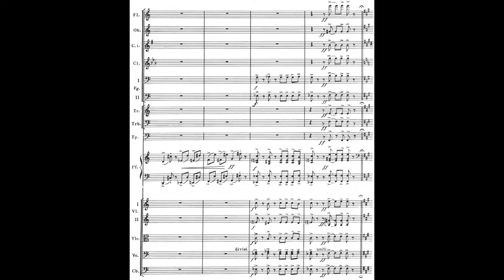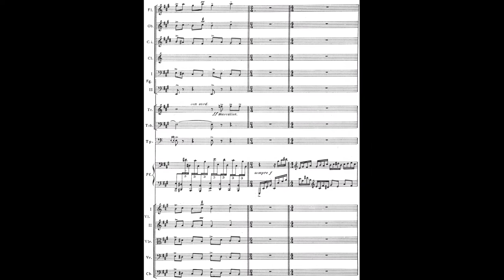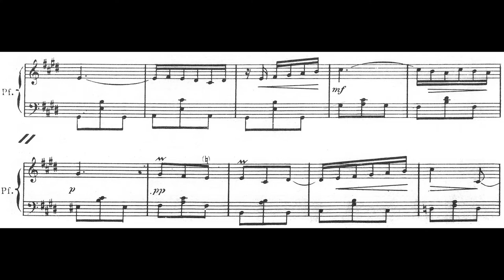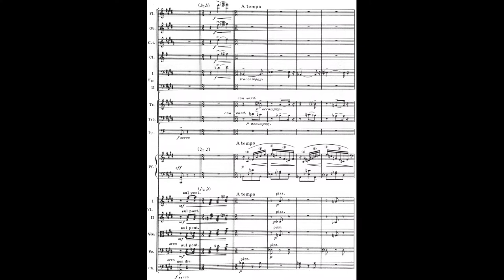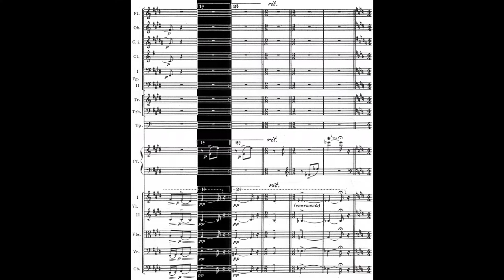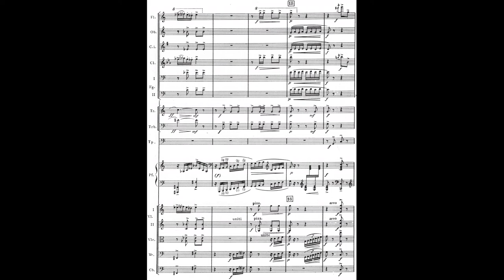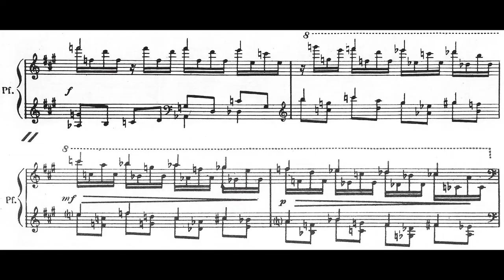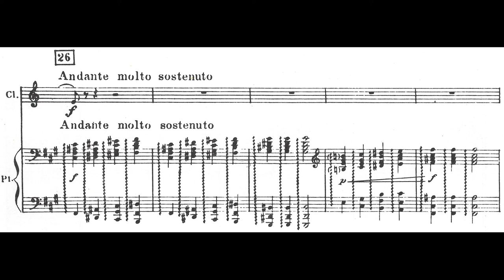Rodolfo HALFFTER: OBERTURA CONCERTANTE para Piano y Orquesta Op.5 (1932; rev.1937) [Vídeo-Score]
Interpretación: Luis Herrera de la Fuente & Orquesta Sinfónica de Xalapa
Piano: Jorge Suárez

[Grabación efectuada en Septiembre de 1980; Sala Nezahualcóyotl, CDMX]

Rodolfo Halffter Escriche (Madrid, España 20/X/1900 † 14/X/1987 Ciudad de México, México)

'En esta obra, una de las primeras publicadas por RODOLFO HALFFTER, aparece lo que será una constante en su escritura musical: la preocupación por equilibrar -dentro de un sólido marco general- rigor y flexibilidad. Halffter otorga una forma particular de inflexión y articulación, donde ambas están profundamente correlacionadas, a fin de lograr una mayor fluidez en la corporación sonora de las líneas horizontales, cuyos contornos melódicos algo han heredado del gracejo y donaire de las miniaturas para teclado creadas en el ottocento.

En 1944 Vicente Salas Viú encuentra claros nexos entre DON LINDO DE ALMERÍA, la OBERTURA CONCERTANTE, y el PRELUDIO Y FUGA para piano, ya que: "... atestiguan la madurez de una personalidad musical que se produce de acuerdo con las más avanzadas tendencias de la música europea del momento, ahondando más y más en lo substancial español..."

Inicialmente, la OBERTURA CONCERTANTE puede tener una apariencia casi rapsódica, pero al analizar detenidamente la partitura se evidencia lo minucioso de su construcción, pues cada motivo engendra a su vez otro u otros. Es como una sinfonía abreviada cuyos movimientos están ligados por su 'attaca'. En el primero se expresan los motivos fundamentales; el segundo, que es un lento, se inicia en el número 13 de la partitura impresa -allegro molto moderato- después de una casi cadencia del piano. El último es un rondó.

El primer motivo sirve de puente para llevar a este último episodio; la coda posterior al rondó está también en la elaboración de la primera parte, con lo que se prueba la afirmación de que "cada motivo engendra a su vez otro u otros". Halffter integró los materiales en secuencias que de uno u otro modo se entreverán; esta correspondencia en "contrapeso" resulta más admirable si se considera que ha sido llevada a cabo de manera simétrica.

La OBERTURA CONCERTANTE no es un árido y complejo ejercicio de escritura; por el contrario, es una obra llena del sentido del humor que caracterizó al compositor hispanomexicano que, en su música, fusionó el logro sintáctico y una sabrosa carnalidad.' (sic.)

Texto: José Antonio Alcaraz, 1989.

Previo a cerrar esta reseña apuntaremos que la OBERTURA CONCERTANTE, en su versión original, fue estrenada el 24 de enero de 1933 en el Monumental Cinema Madrileño por auspicio de la Asociación de Conciertos Unión Radio, con el autor en la dirección orquestal y la participación solista de José Cubiles. Años después, Halffter realizó sobre su composición una revisión definitiva que fue presentada el 23 de mayo de 1937 en el Teatro Municipal de Valencia, con la Orquesta Sinfónica de dicha localidad bajo la batuta de Halffter y el pianista Leopoldo Querol; a quien el autor dedicaría la obra.